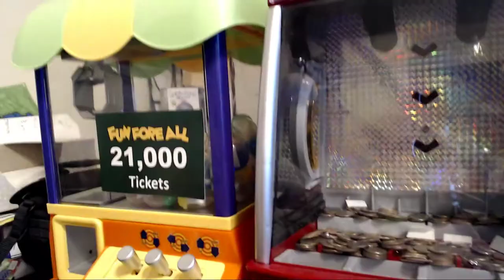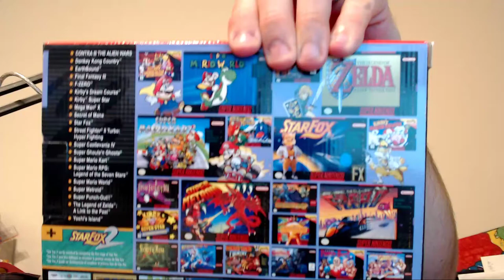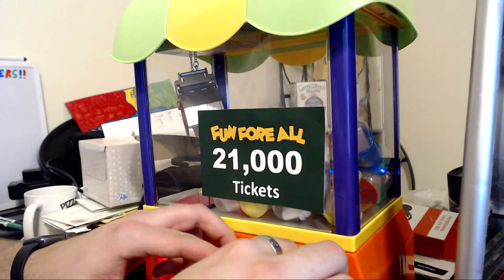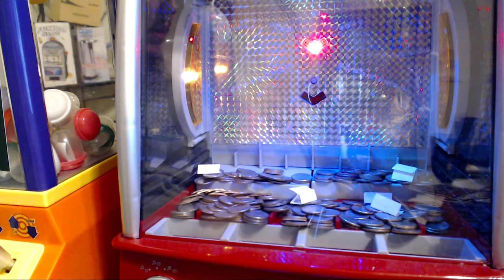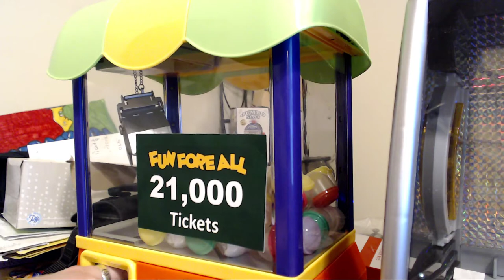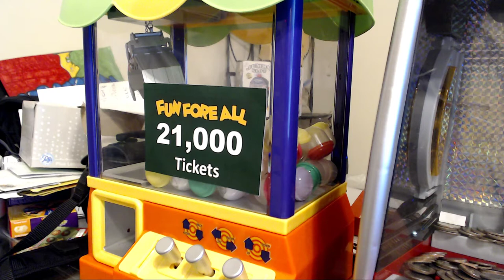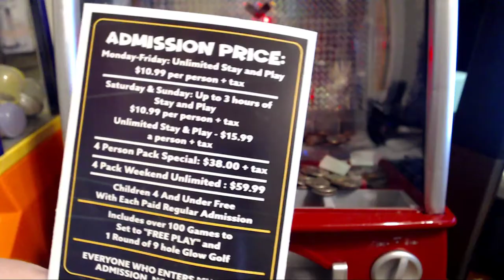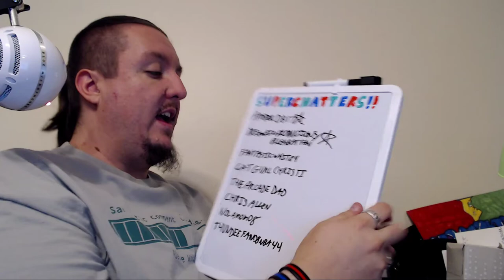LET'S PLAY THE CLAW AND COIN PUSHER!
Welcome to the Live Stream! Let's have some fun!

The discord chat is here and NOW PUBLIC! Now you can talk to me DIRECTLY without having to message on live chats!
Download “discord” app today on your phone or desktop/laptop, and click this

Send fan mail to:
JJGeneral1
USA